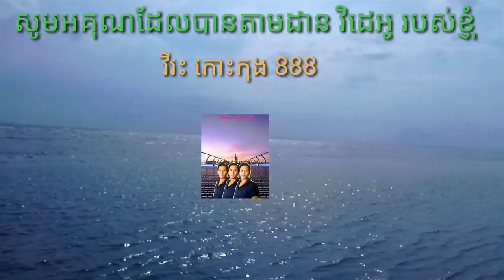ទៅរើសខ្យងបន្លានៅតាមឆ្នេរសមុទ្រ.Go scavenge the scorpions along the coast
.ទៅរើសខ្យងបន្លានៅតាមឆ្នេរសមុទ្រសួស្ដីបងប្អូនដែលបានមកកាន់ Channel YouTube របស់ខ្ញុំ video របស់ខ្ញុំធ្វើឡើងចង់បង្ហាញពីរបៀប នេសាទតាមសមុទ្រ ចាប់ត្រី,ចាប់ក្ដាម,ចាប់បង្គា,និងដើរើសខ្យងតាមដៃសមុទ្រ,សូមអោយបងប្អូនជួយចុច,SUBSCRIBED,អោយខ្ញុំនិងបាន ,video,ថ្មីថ្មីបន្តទៀតសូមអគុណ,Hi everyone who has come to my YouTube channel, my video wants to show you how to fish in the sea, to catch crabs, shrimp, and scorpions.